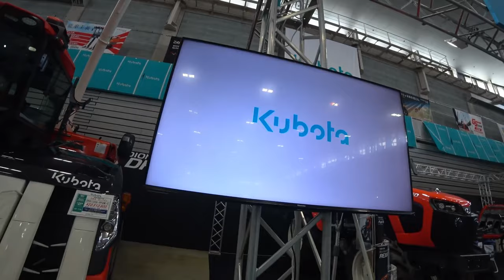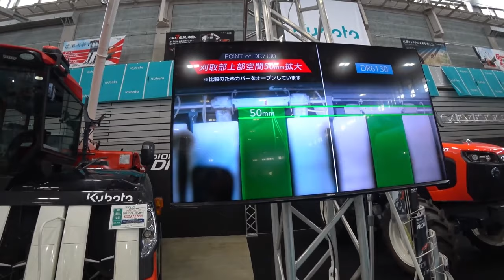【会社員実家農業手伝う】【特集】農機具スペシャル クボタDR6130とDR7130どっちが早いのか【農機具】【稲刈り】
1クボタDR6130とDR7130どっちが早いのかに、答えてみた！

2稲刈り中隣の田んぼへ移動、直進刈りってなんだER4704条刈りコンバインで実演中！

3超倒伏田四隅刈り、ARN4604条刈りで刈るコツは！

4超倒伏田を４条刈りで刈っていると、ついにエンジンストップその真相は！

5マジでヤバい天候で、クボタ４条刈りコンバイン順調すぎる、オートの動き！